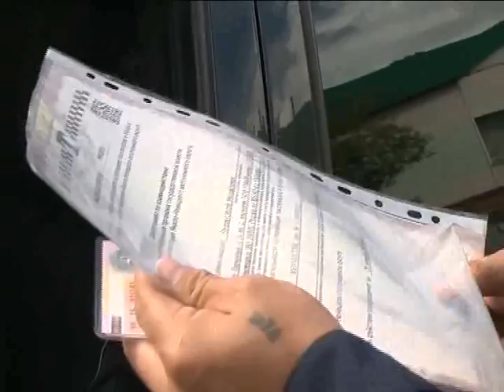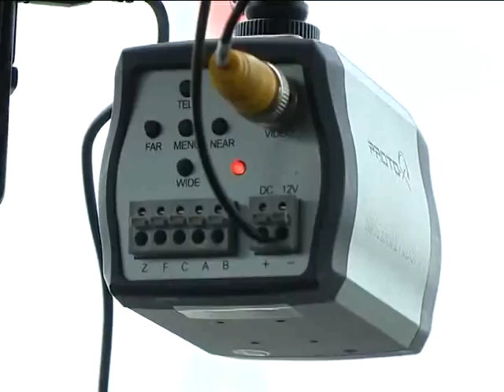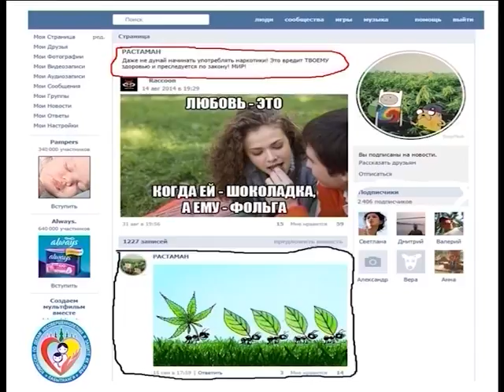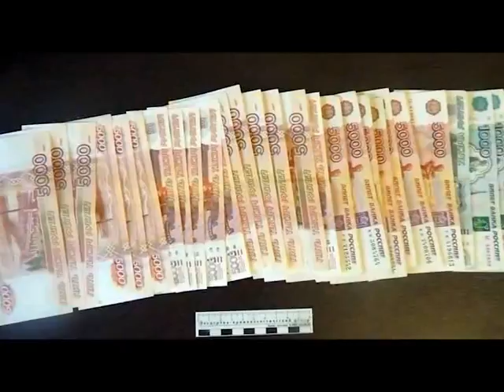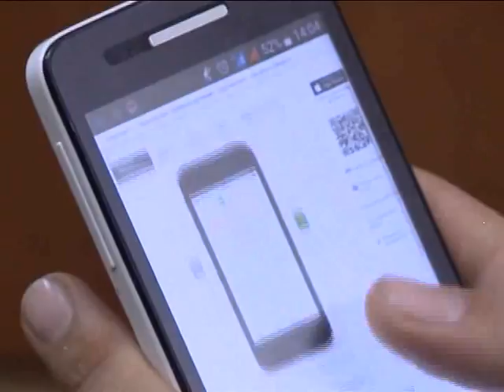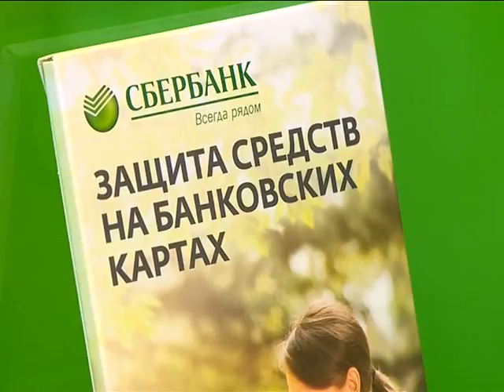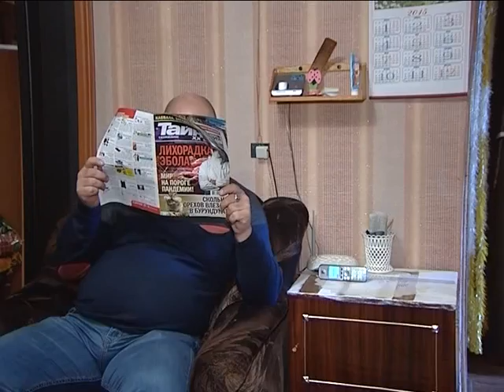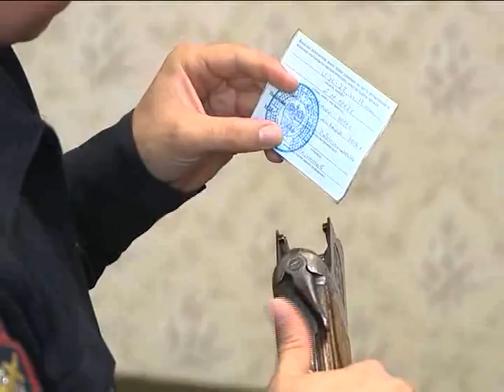«Обратный отсчет» Выпуск от 30.07.2015 г.